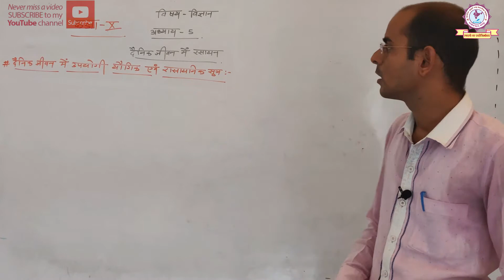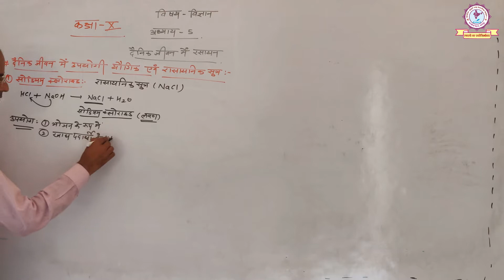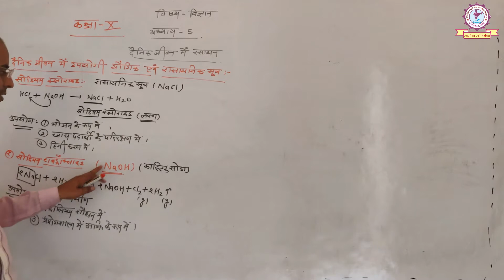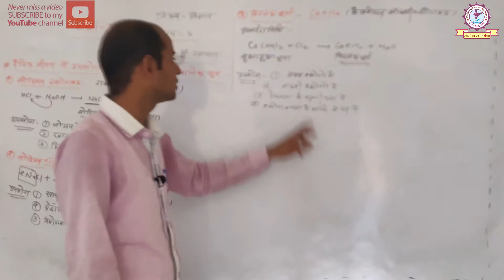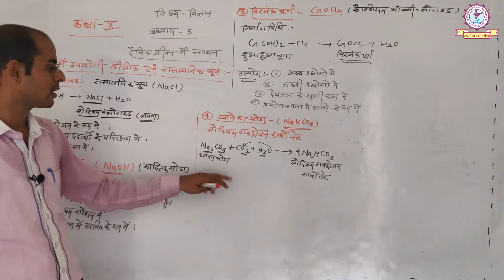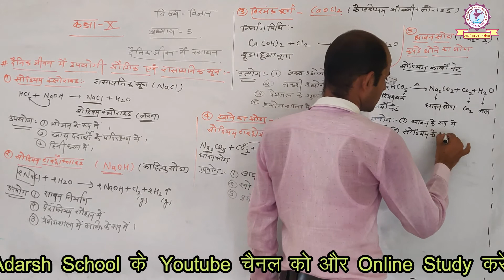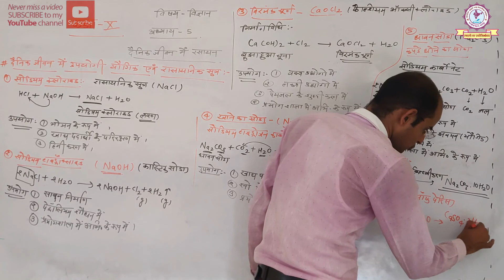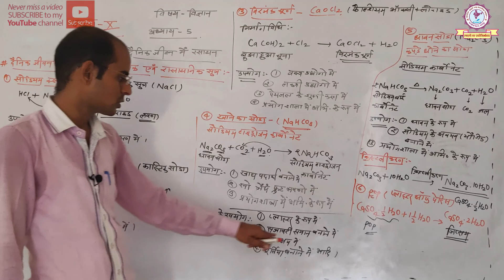RBSE CLASS X | SCIENCE | दैनिक जीवन में रसायन | KAMAL SIR | PART - 8